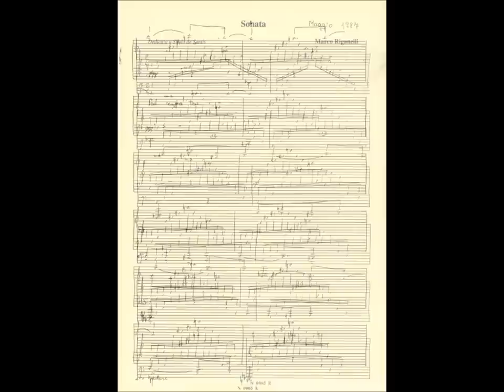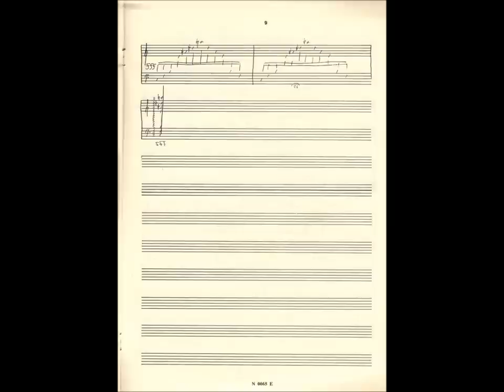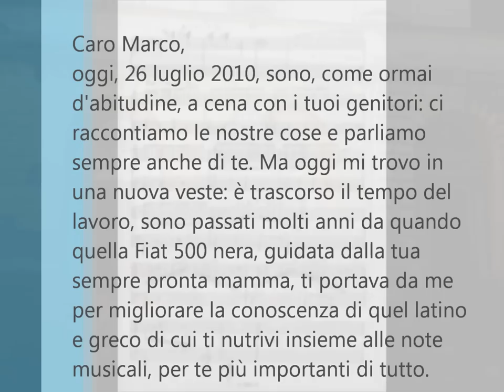Due pezzi per pianoforte di Marco Riganelli, presentazione di Giuseppe Scotese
Roma, 28 aprile 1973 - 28 novembre 1992: in ricordo di Marco Riganelli

A sei anni comincia con la scuola e a 8 anni lascia intravedere la sua predilezione per il pianoforte, lo strumento che lo accompagnerà tutti gli anni a venire. Le cure amorose dei suoi genitori, Aldo e Rita, gli permetteranno di conciliare l'impegno della scuola dell'obbligo e della scuola superiore con lo studio dello strumento che piano piano conoscerà bene e dominerà tecnicamente. Suoi maestri molto cari saranno Giuseppe Scotese, Aldo Clementi e Giovanni Piazza presso il Conservatorio di Roma. Ottimi punteggi riporterà nei vari esami.Nel giugno 1991 si licenzia in Armonia Complementare con la votazione di 8.50/10 e nel febbraio 1992 partecipa al primo Torneo Internazionale di musica. Nello stesso anno consegue il diploma di Maturità Classica presso il Liceo Augusto di Roma.

A settembre dello stesso anno consegue la Licenza in "Storia della Musica Complementare", supera l'esame di "Composizione Sperimentale" al Conservatorio di Santa Cecilia ed entra a far parte della classe del Maestro Giovanni Piazza.

Nel novembre 1992 vengono registrati per Radio 3 due Concerti a cui partecipa con il 29 Festival di Nuova Consonanza; grande il consenso di pubblico e di critica. Le sue qualità di pianista si rivelano brillanti e significative.

La sua forte volontà ed il grande impegno, la sua costanza e tenacia, vengono coronate dal raggiungimento della maturità classica, ma, inaspettatamente, il 28 novembre di quell'anno un imprevedibile incidente stradale, non cercato e non voluto, pone fine alla sua troppo giovane esistenza.

La vita non è facile per i suoi cari e per quanti lo hanno conosciuto e gli hanno voluto bene. La sua casa è silenziosa e vuota; tace il suo pianoforte, ma egli è ora fortemente presente in mezzo a noi e riesce a fare quanto in vita non gli era possibile. Le sue note le sente ancora chi riesce ad ascoltarle.

In momenti particolari ed intimi ha composto alcune pagine musicali sconosciute, che evidenziano la delicata sensibilità e l'umore fantastico dell'adolescente; di esse ha dato lettura il Maestro Giuseppe Scotese, al quale Marco era legato da profonda stima e affetto. Le riportiamo per proporle all'attenzione degli amatori.

Con Marco, giovane intelligente e leale, estroso e creativo, amante del bello e del perfezionista, tenace e talvolta impulsivo, abbiamo preso coscienza della piccolezza e della fragilità dell'uomo di fronte all'immensità dell'universo e alle forze nemiche della natura, convinti però, che l'amore è il maggior bene che opera nel mondo e che in esso trovano la soluzione il destino dell'uomo caratterizzato dal dolore e dal male.

Venanzo Pizzini, suo amico e docente di Lettere